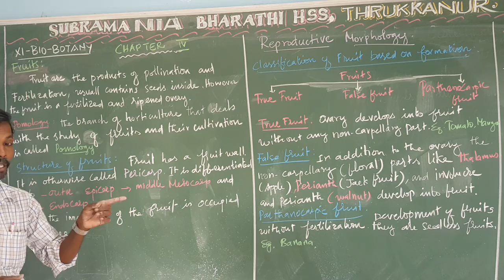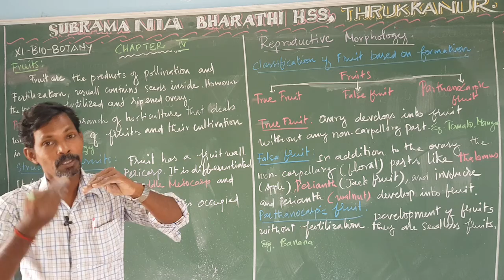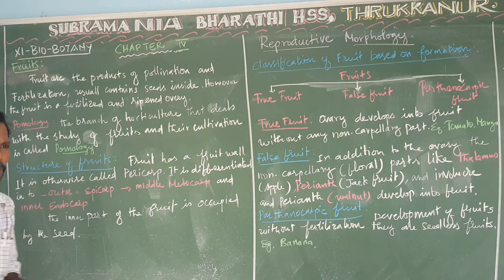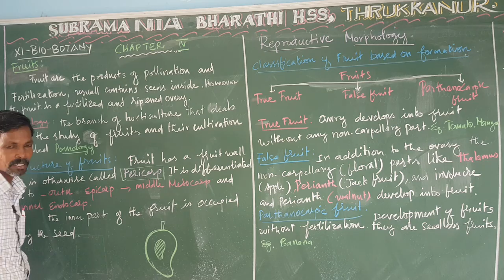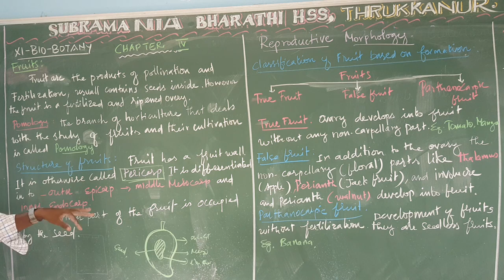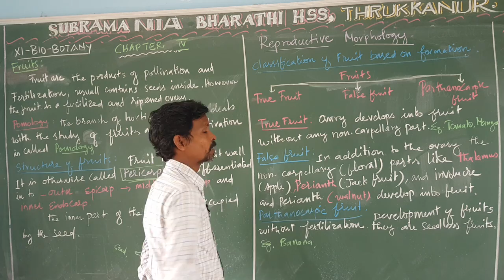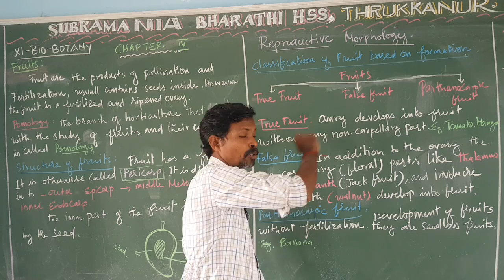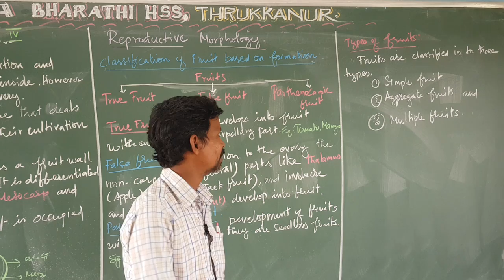XI STD - BIO BOTANY - CHAPTER :4 - REPRODUCTIVE MORPHOLOGY - FRUITS